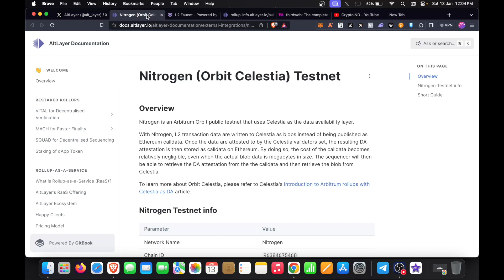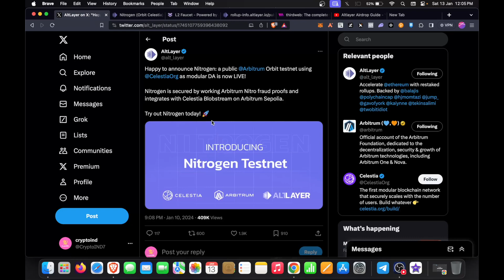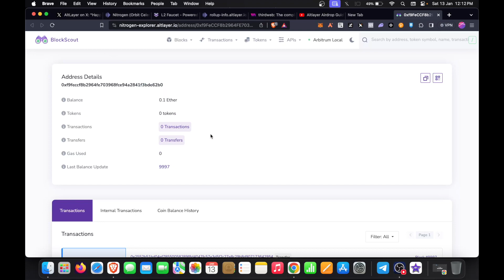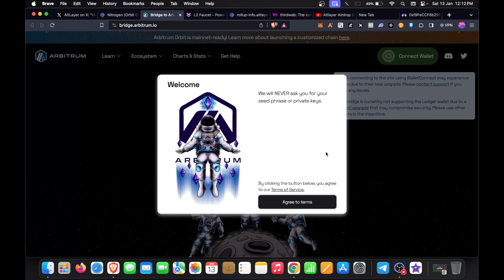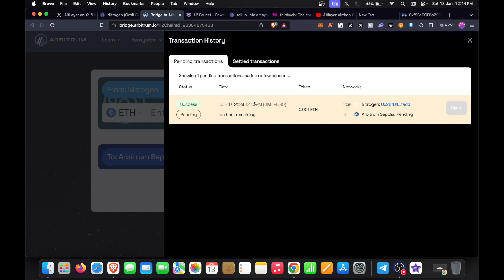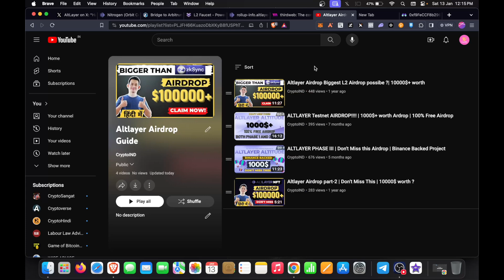ALTLAYER NITROGEN Testnet Live | 100% Free Airdrop | Don't MIss this!!!!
Exchange Sign up links

your qureis